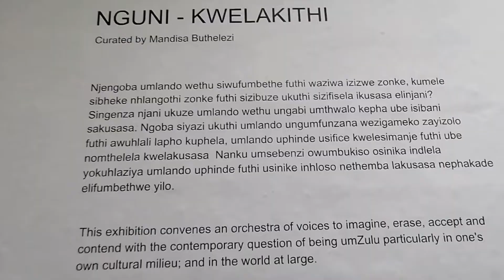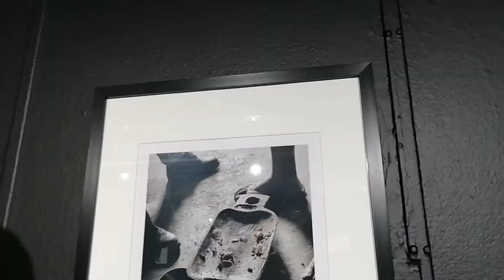VLOG 15 | NGUNI KWELAKITHI EXHIBITION @KZNSA GALLERY | MINENHLE NTULI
Hello guys I hope you are doing well & safe. Weeks ago I attended the Nguni Kwelakithi that was held at KZNSA Gallery in Durban. Minenhle Ntuli was one of the photographers that was exhibiting their work & I was there to support him.